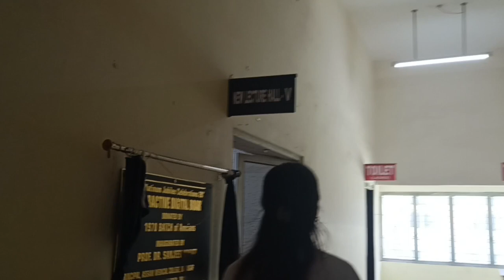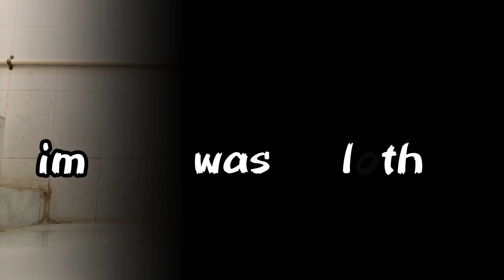My whole day activities in Assam Medical College (Saturday)